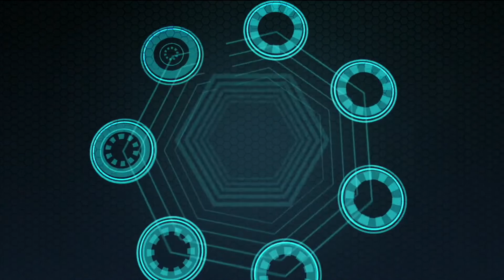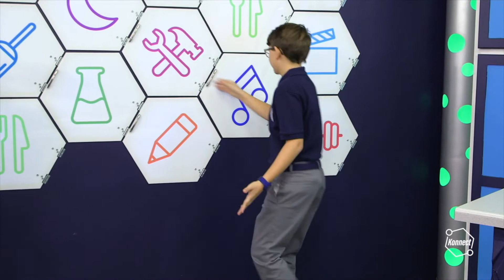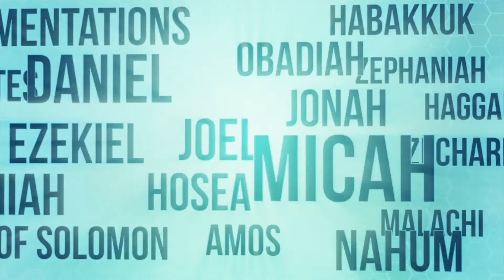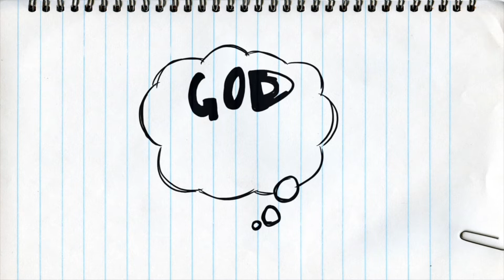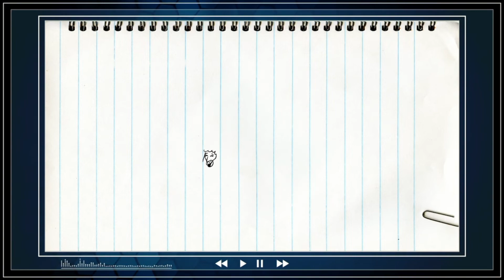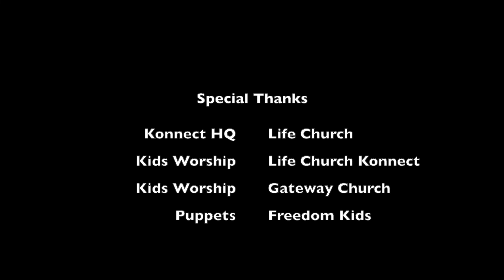Be Real, Not Fake #3 - Thank you - November 28, 2021